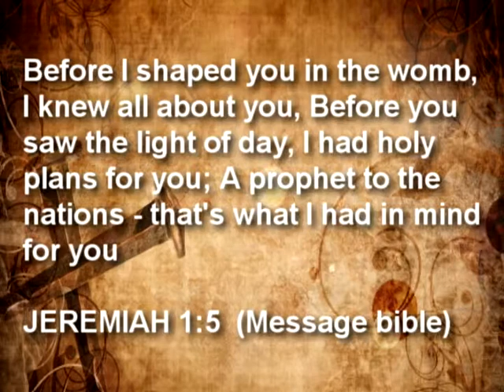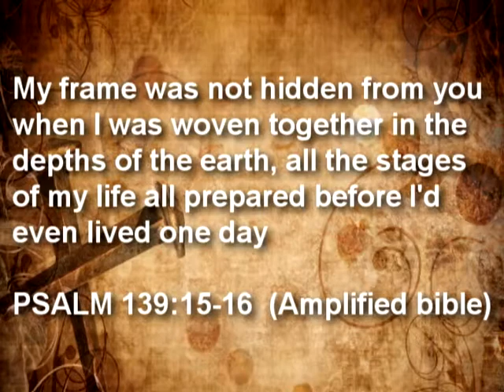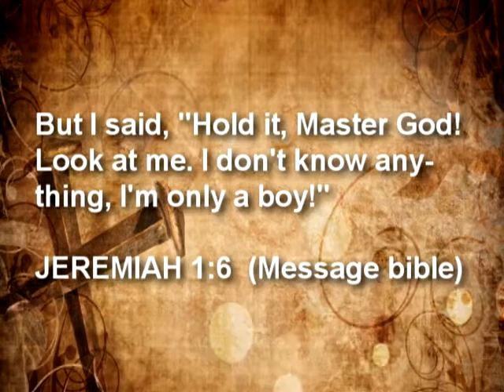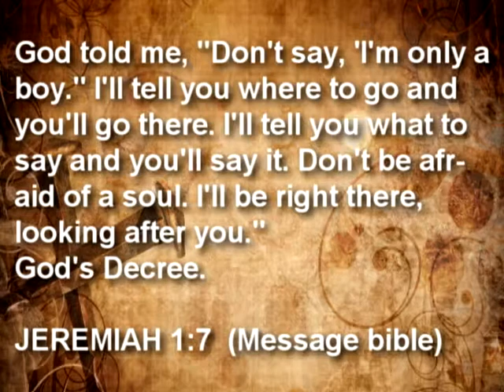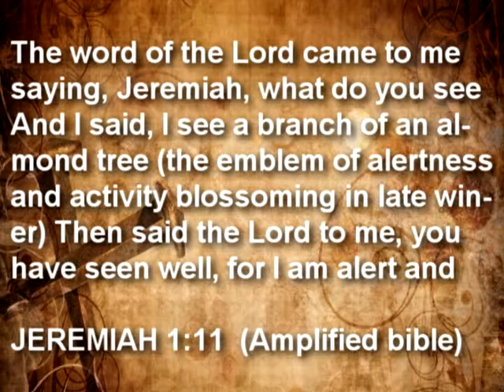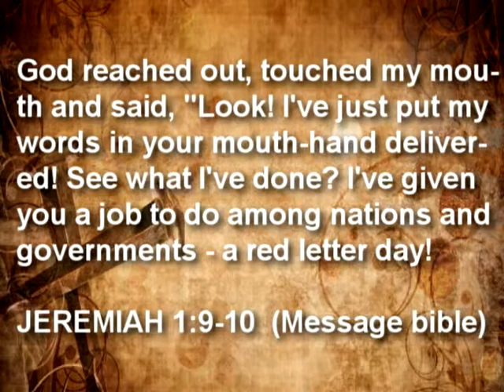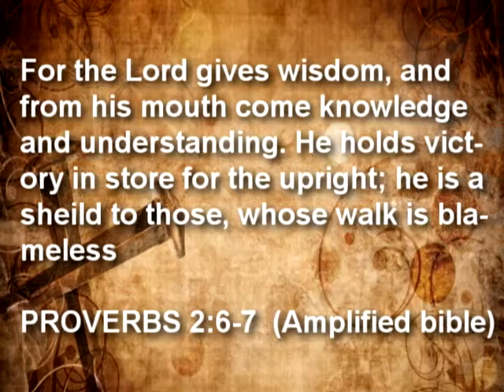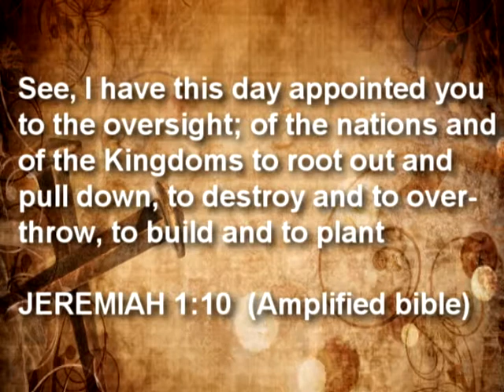WHEN HE FIRST LAID EYES ON YOU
Join Evangelist Joel Torres on "WORD OF POWER" as he shares and encourages us through a fresh word of God during these disruptive times we live in of uncertainty and unrest.

From the book of Jeremiah Ev. Joel Torres shares a word entitled "WHEN HE FIRST LAID  EYES ON YOU".